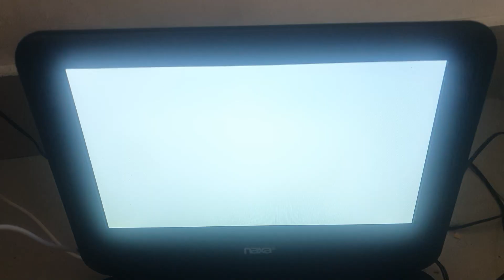Ed Edd N Eddy Intro (Latino)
Taken From Ed Edd N Eddy The Complete Season 1 Disc 1 DVD 2006